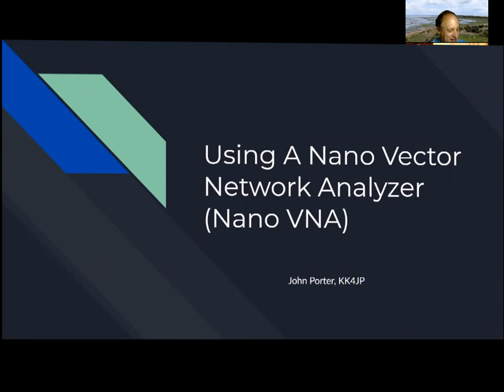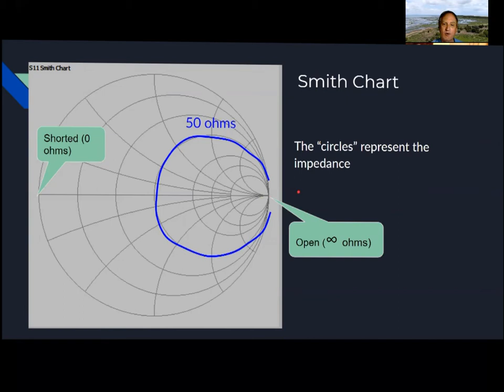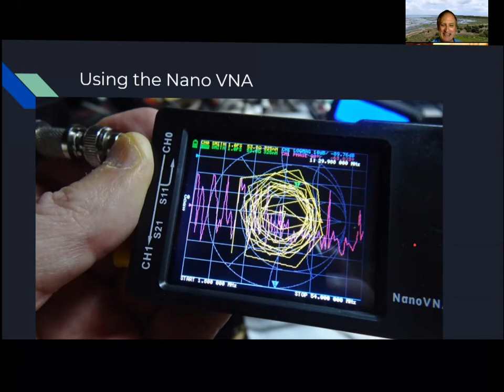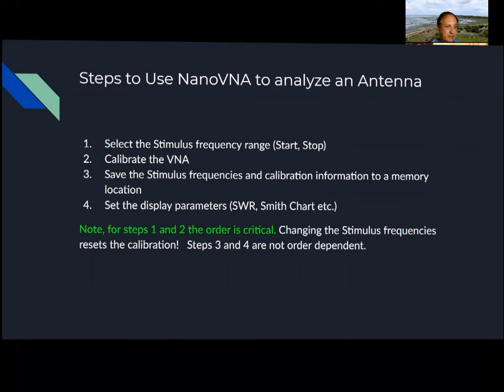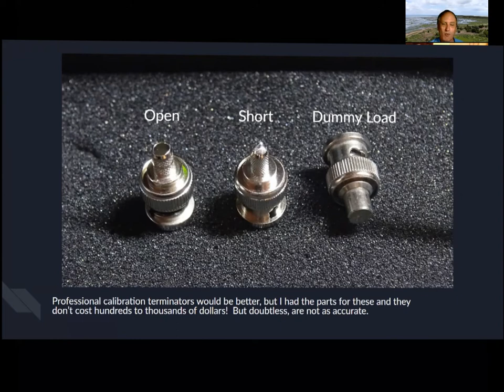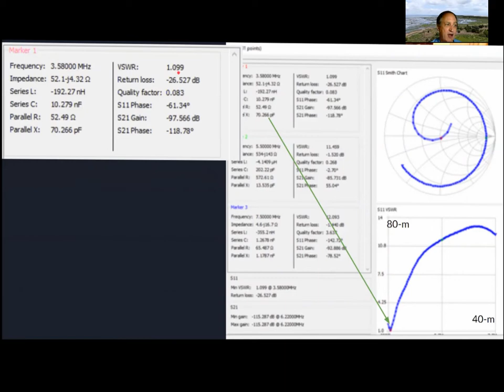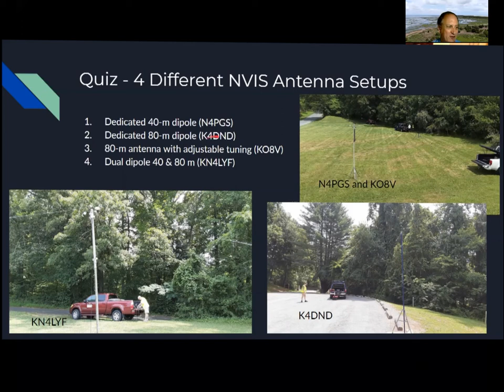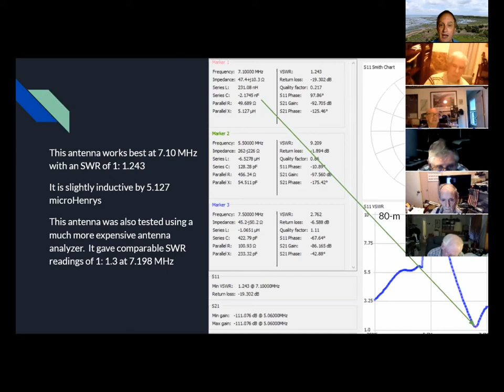Using A Nano Vector Network Analyzer for Antenna Analysis - John Porter, KK4JP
Provides an introduction to the basic use of a Nano Vector Network Analyzer with special attention to SWR and Smith Charts